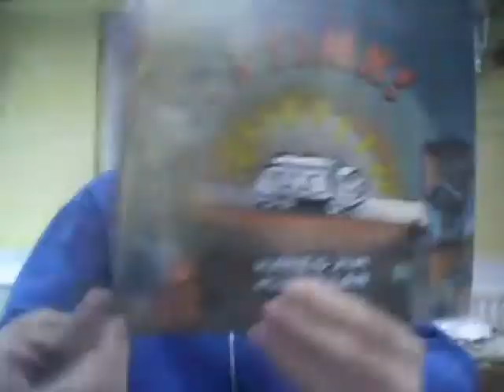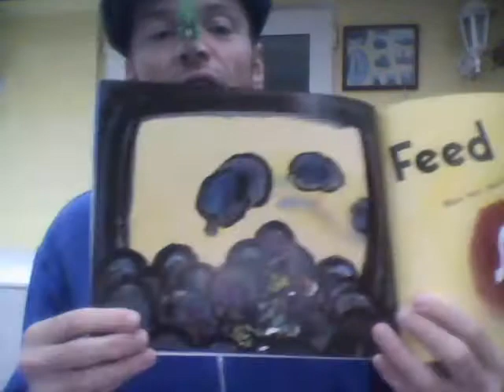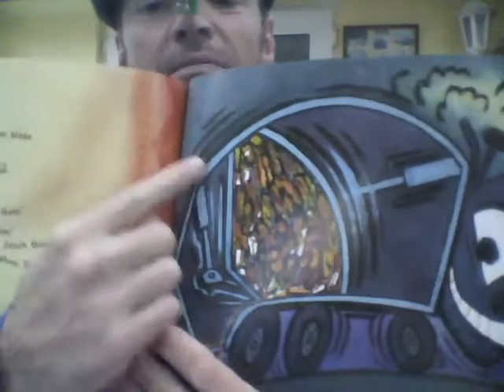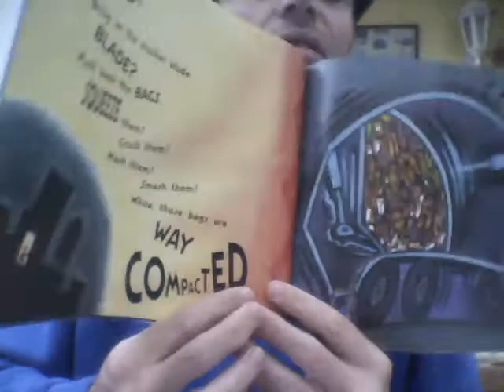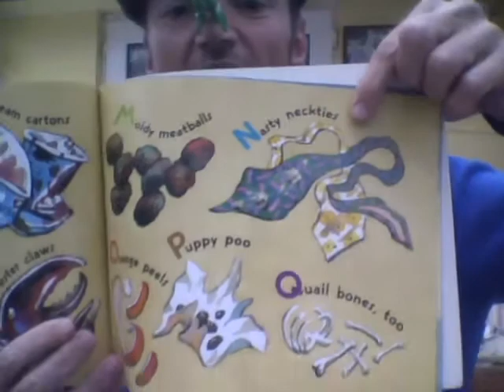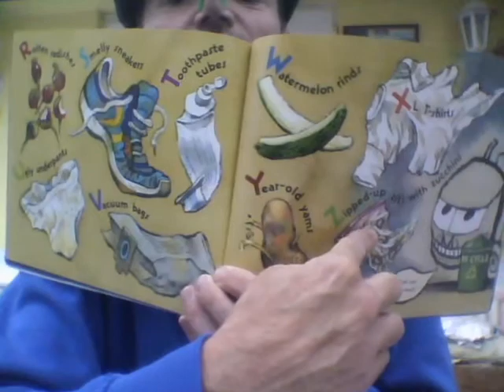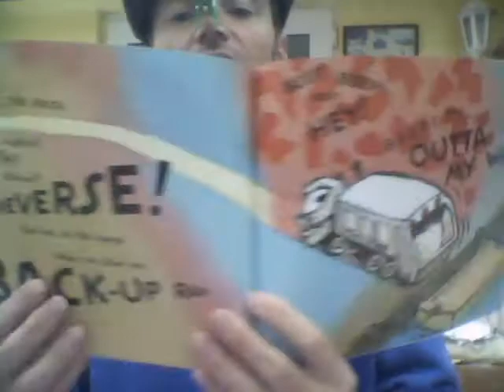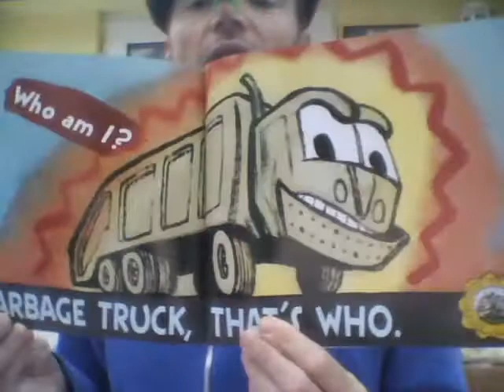Mr Dad reads to HIS kids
The MIR STINKS!